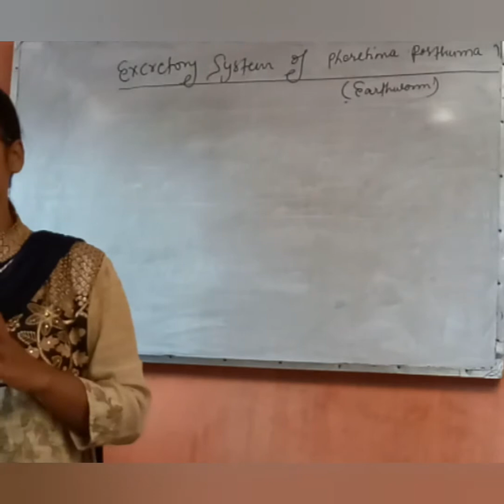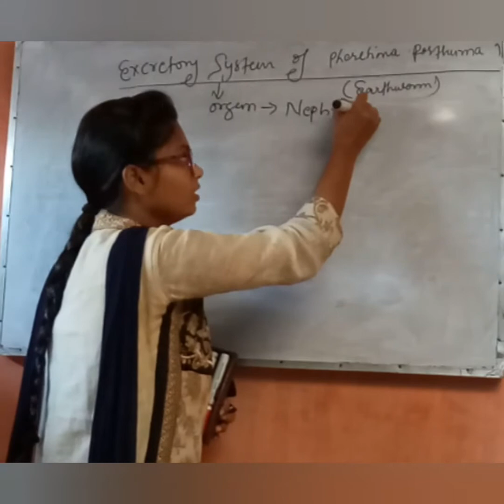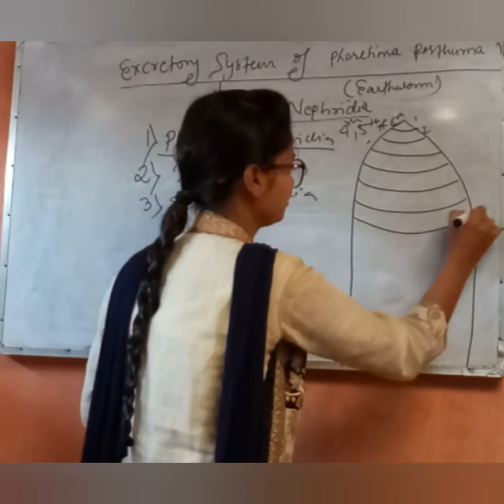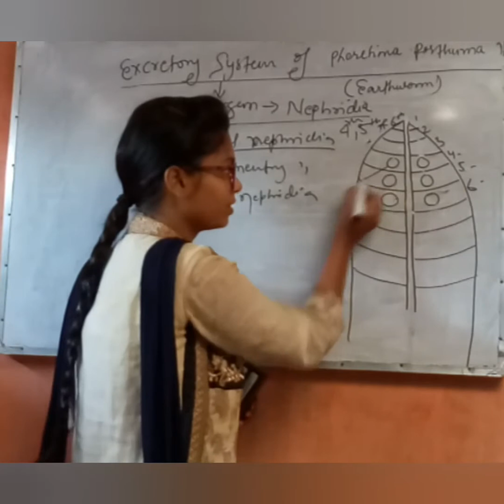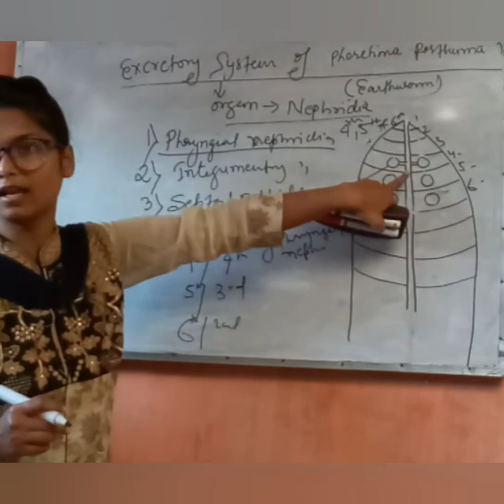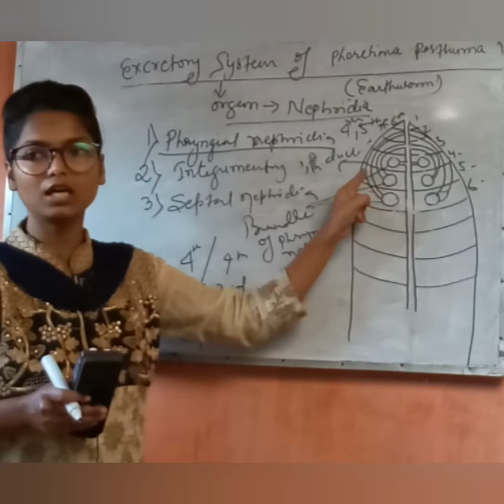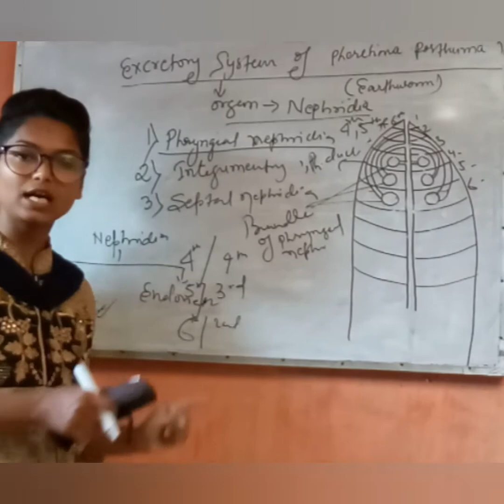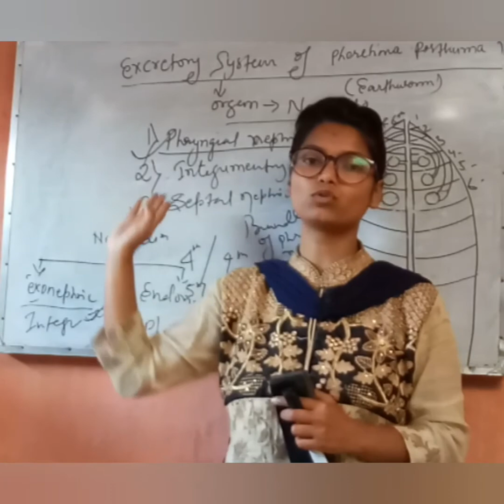Nephridial Excretory system in earthworm (pheretima posthuma) by M.R.mam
Lecture1#Bsc./Msc.
The process of removal of metabolic waste products including nitrogenous material like ammonia, urea, uric acid, amino acid, etc. from the body is called excretion.
Excretory system consists of nephridia as excretory organ which is analogous to kidney of vertebrates.
Nephridia are porous, long, thin and coiled tube which are found in all segments except first three.
       According to their position in the body, they are of 3 types:

Septal Nephridia/ Typical Nephridia

Pharyngeal Nephridia

Integumentary Nephridia

They are well developed and the largest nephridia, and found attached to both sides of each intersegmental septum behind the 15th segment.
Each septum has 40-50 septal nephridia and they are arranged in two rows. So each septum has 80-100 septal nephridia.
It consists of 3 main parts:

a. Nephridiostome: also called Nephrostome.
It is funnel shaped and externally ciliated, opening into the coelomic cavity.
It consists of mouth like opening, which is surrounded by larger upper lip and smaller lower lip.
Upper lip is formed by a large central cell and eight or nine marginal cell, whereas the lower lip is formed of four or five compact cells. The lips have several rows of cilia.
Funnel leads into a short and narrow-ciliated neck, which is continued into the body of the nephridium.
Due to continuous movement of cilia all the nitrogenous substances of the coelomic fluid are absorbed in the nephridium.

b. Body
It is the main tubular part of the nephridia which is coiled around at its axis.
It consists of two parts:
1. Short straight lobe- is one half of the twisted loop.
It is short, straight tube which remains attached to the twisted loop.
2. Long twisted loop with narrow apical lobe.-
The twisted loop consists of proximal and distal limb, which are spirally twisted upon each other.
Proximal limb is attached to neck and terminal duct of the twisted loop, while the distal limb to the straight lobe.
The number of twist varies from 9-13.

c. Terminal duct
It is the end part of the main body.
Only one intracellular canal.
Proximal limb of the body of nephridium ends in a short and narrow duct called terminal duct.
All the terminal ducts of a segment open into septal excretory duct of their side. Septal excretory duct collect the excretory products and transfer them to a pair of supra-intestinal excretory duct.

Nephridial tube

Nephridium consists of a syncytial glandular mass, inside which coiled tubules run that end up in a narrow terminal duct that opens into excretory duct and eventually lead into the intestine through supra intestinal excretory duct. Coiled tubules have four ciliated tract, one in neck, two in body and one in terminal duct. There are four parallel tubules in the straight lobe, 3 in the basal part and two in the apical part of each limb of the twisted loop and a single tubule in each of the neck and terminal duct.

Function of septal nephridia
Septal nephridia discharge the waste products through canal and ducts into the lumen of the intestine. So they are enteronephric.

2. Pharyngeal nephridia
They are found as paired and lie one pair in each of the 4th, 5th and 6th segment.
They are similar to septal nehridia in structure but they lack nephrostome (contain short straight lobe and spirally twisted loop).
Lumen has ciliated canal.
NOTE: The terminal nephridal ducts of all the tubules of each segment unite to form a single common pharyngeal ducts in each side.
They have 3 pair of nephridial canal/duct.
The duct arise from 6th segment which opens into buccal cavity in 2nd segment, the ducts of 4th and 5th segment opens into the pharynx in 4th segment.

Function:
They discharge the waste products directly into the buccal cavity and pharynx from where these are passed outside with undigested food through the anus. So they are called enteronephric nephridia.

3. Integumentary Nephridia
They are attached to the inner side of the body wall from 7th to last segment.
They are smaller than septal nephridia.
Each nephridium is V-shaped with short straight lobe and twisted loop without nephridiostome or funnel.
Their lumen has two ciliated canals.
Their terminal nephridial ducts are also very short which open on the outer surface of the body wall by nephridiopores.
The number of integumentary nephridia ranges from 200-250 in each segment but in clitellar region, their number is about 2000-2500. So clitellum is called forest of nephridia.

Function:
They discharge nitrogenous metabolic waste products directly outside from the body through nephridiopores. So they are called exonephric nephridia.

Physiology of Excretion

Since the nephridia are richly supplied with capillaries, they collect the nitrogenous waste matter and remove from the body.